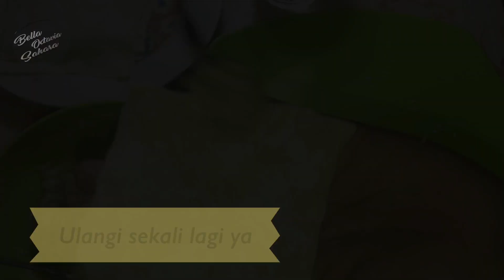VIRAL PANGSIT GORENG LE GINO | CARA MEMBUAT PANGSIT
BAHAN-BAHAN
*KULIT PANGSIT
-10sdm tepung terigu protein sedang
-3sdm tepung tapioka
-4sdm minyak sayur
-60ml air mendidih
-1 butir putih telur

*ISIAN PANGSIT
-100gr ayam cincang
-1sdm tepung tapioka
-1sdm saos tiram
-1siung bawang putih halus
-1/2sdt garam
-1/2 sdt lada putih bubuk
-1/2sdt gula
-1/2sdt kaldu bubuk

*PANGSIT GORENG

-sawi hijau
-taoge
-kecap manis
-kecap asin
-2siung bawang putih halus
-3 cabai rawit merah halus
-1butir telur
-bakso sapi
-1/2sdt garam
-1/2sdt gula pasir
-1/2sdt kaldu bubuk
-1/2sdt lada bubuk
-50gr ayam kecap